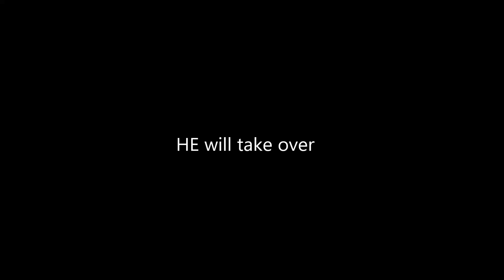HE will take over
Well, my little Bunyips, that seems to be the end for another narration video.

Whatever.

Nothing matters, because the darkness will consume us all anyway.

I'm forced to put these links here to try and convince people to follow Yuri Milkshake on his social medias and his YouTube channels. If I wasn't living in the depths of his mind, I wouldn't even THINK about promoting the idiot’s stuff.

… Whatever…

I’m going to hang out with Fang now.